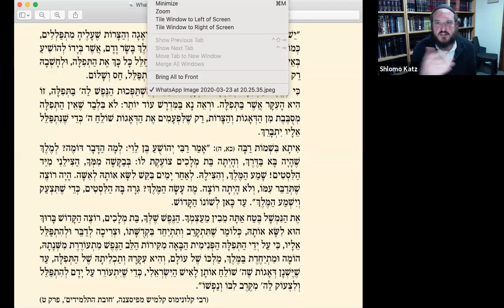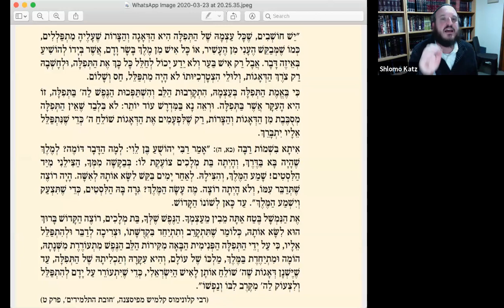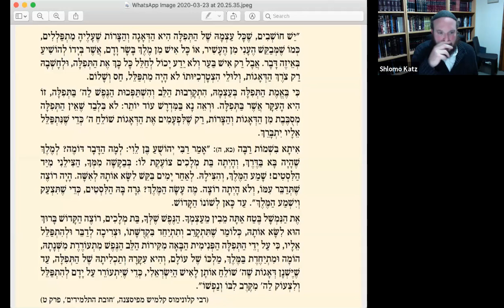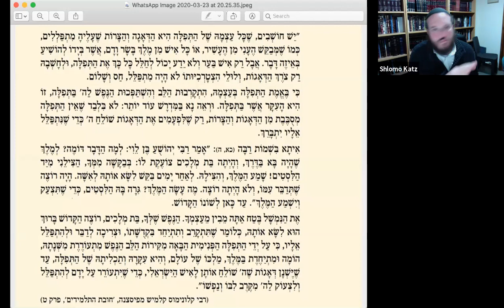What Could Possibly Be The Reason For All This - Rabbi Shlomo Katz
a session of learning and singing, attempting to understand what G-d is telling us through this crazy period of time. Based on the teachings of the Piasetzner Rebbe.